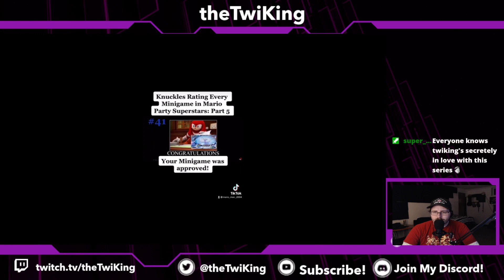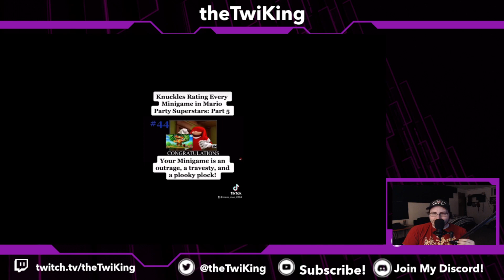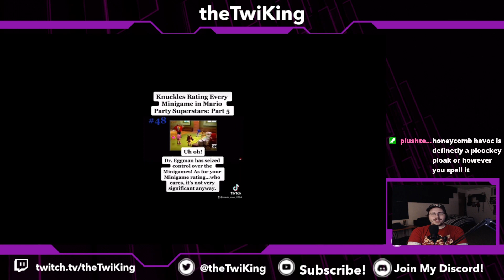Yoshi's Island | Session 3